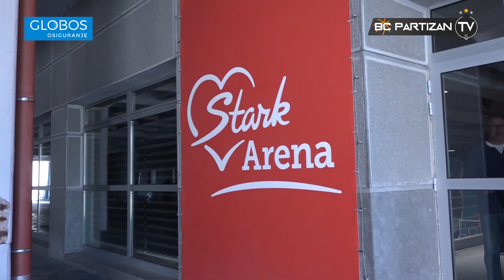BC Partizan TV: Zagorac po povratku iz Hamburga!